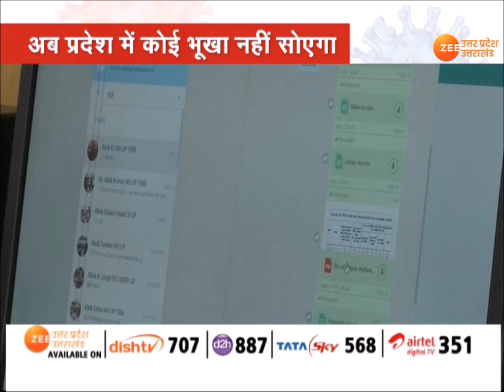UP lockdown: कम्यूनिटी किचन को ढूंढना हुआ अब आसान